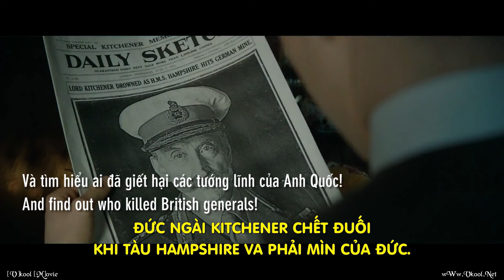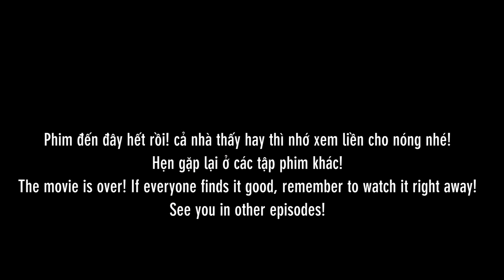Review phim kingsman khởi nguồn the king's man hay không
Quay lại trở lại chủ đề review phim, tập này sẽ là một bộ phim khá hay đến từ thương hiệu nổi tiếng Kingsman. Mời cả nhà nhé!